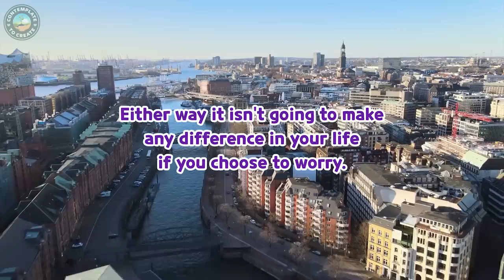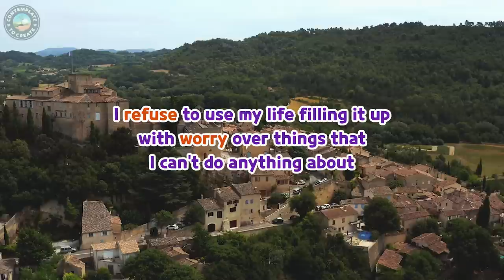How to Face The Future without Worries - Wayne Dyer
The Perfect  Reason Not To Worry About The Future

1. Worry immobilizes you in the present about something that may or may not happen in the future.
2. Everything is experienced now in the present moment.
3. If you choose worry, you cannot be active and creative and fulfilled and doing all kinds of good and exciting things for yourself in your life now.
4. It makes no sense to worry about the things that you have no control over because worrying about it isn't going to do you any good so you should relax and let it go.

Speaker – Dr. Wayne Dyer

Wayne Dyer (May 10, 1940 – August 29, 2015) was a spiritual author and inspirational speaker. His many books, including Your Erroneous Zones (1976) and I Can See Clearly Now (2014) to name a few, were on the New York Times Bestsellers list. He obtained his degree in educational counseling (a branch in Psychology) at St. John’s University in New York. After a short tenure-ship as a University Professor, Wayne went on to pursue a more fulfilling goal/dream of sharing his insights about our potential nature of higher-self awareness with a wide audience. His ultimate message was to live a life beyond the ordinary by letting go of the ego/lower-self and to live an extraordinary life by trusting in our higher-self/Source.